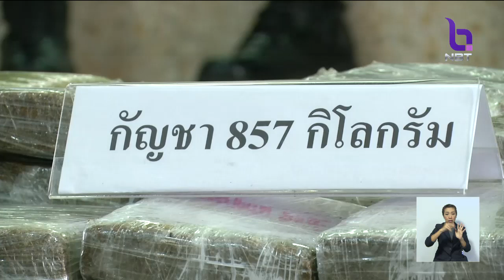ไม่รอด!! ยึดยาบ้า 3 แสนเม็ด ซุกซ่อนในถังแก๊สแอลพีจี ทำกันเป็นครอบครัว